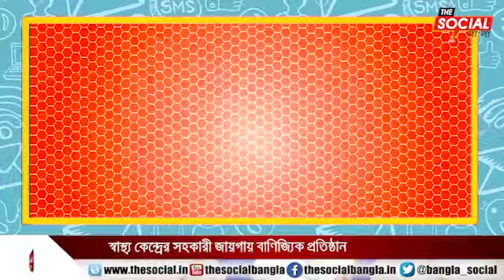স্বাস্থ্য কেন্দ্রের সহকারী জায়গায় বাণিজ্যিক প্রতিষ্ঠান